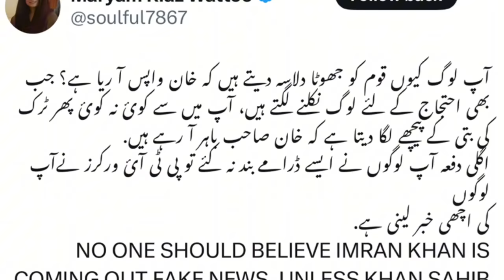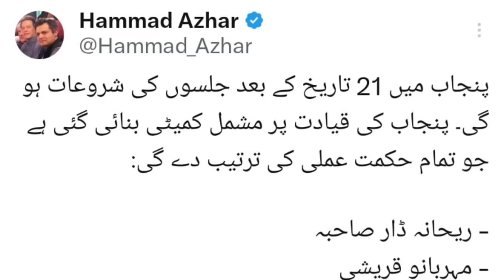"Imran Khan's Legal Clash Reaches Critical Phase | April's Political Arena Heats Up | Latest Updates